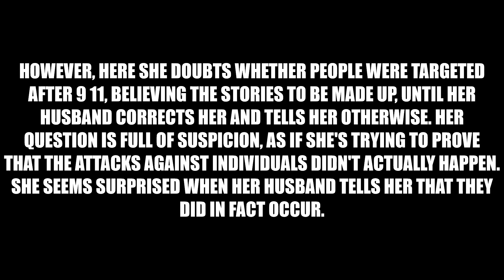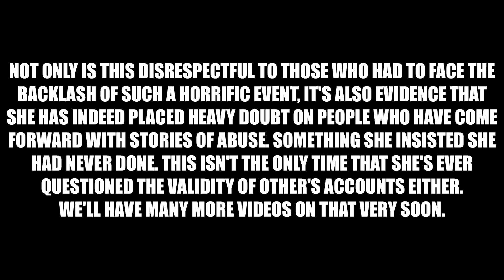THIS YOUTUBER DOESN'T BELIEVE THIS TRAGEDY HAPPENED (911)